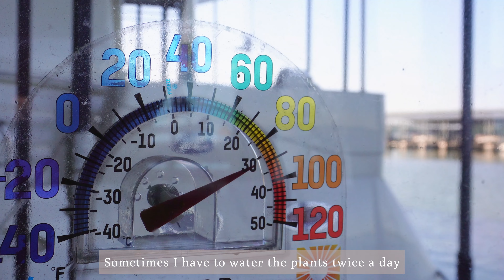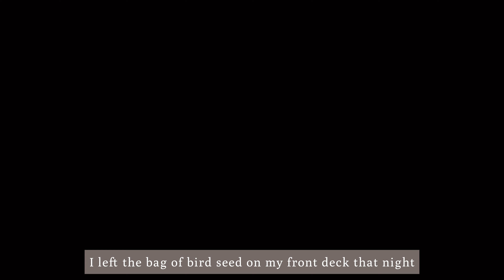First Days of Summer on the Boat | Relaxing Slow Life | Geese, Baking Peach Galette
The weather is hot and beautiful on my houseboat in this slow living, peaceful vlog. A big flock of Canadian Geese come to visit. I make an easy black bean taco recipe for lunch and bake a delicious and beautiful peach galette. I make lacto fermented pickles from my cucumber plant. My cats love watching the birds and my container garden is looking gorgeous. It's high Hygge around here for the summer season. Recipes detailed below.

Black bean tacos:

1 can black beans
1/2 cup salsa
cumin, chili powder, red pepper flakes and salt (I didn't measure)
shredded cheddar
green onions, cilantro avocado (as much as you want)
flour tortillas (I used corn and they fall apart too easily)

Blend the beans, spices, and salsa until it's smooth.
Heat up a couple tbs of oil in a pan on medium - high
Spread the beans, cheese, and toppings on one half, not too thick
Fold the tacos after assembling and fry them for about 3 minutes on each side

Peach Galette:
Store bought pie crust
3 cups sliced peaches
the juice and grated zest of 1/2 lemon
1/2 tsp cinnamon
1/2 cup sugar
3 tbs corn starch (4 if your peaches are very juicy)
1 egg
course sugar for sprinkling on the crust

In a large bowl, combine peaches, sugar, lemon, cornstarch, cinnamon, and salt.
Arrange the peaches in the center, leaving a 1.5 inch border on the crust
Gently fold the pastry over the fruit, pleating it to hold it in.
Brush the crust with an egg wash and sprinkle with coarse sugar. Bake for 30-35 minutes until the filling bubbles and the crust is golden brown. I moved mine to the bottom rack to make sure the bottom was cooked through.